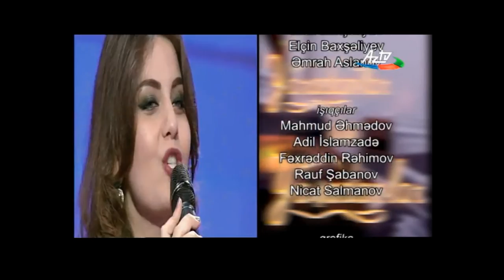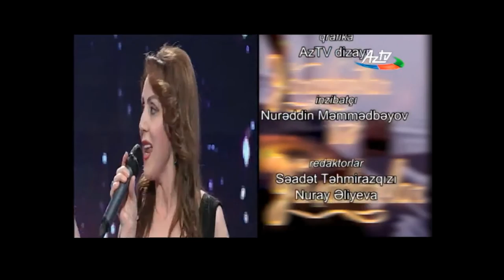AYşən, Gülyaz, Gülyanaq, Bəyimxanım göy göl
Söz Teymur Elçin
Mus Fikrət Əmirov
Yaradanlar və yaşadanlar verlişi Aztv 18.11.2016 Fikrət Əmirova həsr olunmuş verliş
Səadət İnstrumental Ansamblı
Bədii rəhbər Ağa Cəbrayıl Abasəliyev
Ayşən Mehdiyeva, Gülyaz Məmmədova, gülyanaq Məmmədova bəyimxanım Vəliyeva göy göl
Ayshen mehdiyeva Gulyaz Memmedova Gulyanaq Memmedova Beyimxanim veliyteva Goy Gol